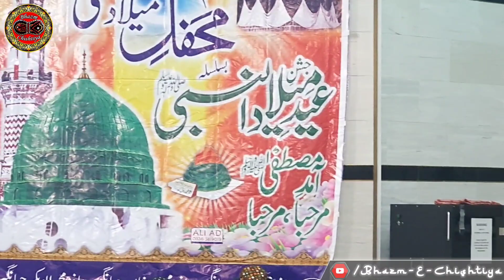Aman Ahmad Naat | Milad Mehfil e Naat | Faizan e Madina Masjid Peterborough | 21.10.22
Beautiful Naat recitation by Aman Ahmad | Mehfil e Milaad Naat | Faizan e Madina Masjid Peterborough | 21.10.22. @Bhazm-e-Chishtiya

This was a Beautiful Milad Mehfil at Faizan e Madina Masjid Peterborough, Started with Qu'ran Tilawat, Naat Shareef, Manqabats and Urdu and English Speeches followed by Salat o Salaam and Dua. @Bhazm e Chishtiya

Milaad Shareef Gathering and like always Milad Shareef of our Prophet Muhammad (صلى الله عليه وآله وسلم. Sunni Muslims observe the Prophet Muhammed's (also known as Prophet Mohammed or Prophet Muhammad) Birthday on the 12th day of the Islamic month of Rabi' al-awwal by Ahlus Sunnah Wal Jam'ah. @BhazmeChishtiya

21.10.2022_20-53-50